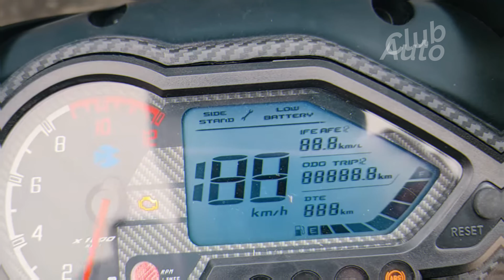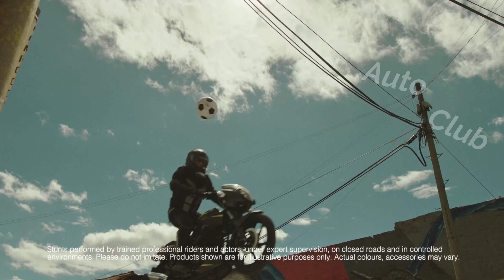2021 Bajaj Pulsar 180 BS6 launched, Price Rs.10,5,000 Specs and Details Tamil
2021 Bajaj Pulsar 180 BS6 launched, Price Rs.10,5,000 Specs and Details Tamil

Bajaj has launched its Pulsar 180 for the year 2021 in the BS6 variant. The motorcycle was previously paused for its sale for the strict emission norms and now the Pulsar 180 has upgraded to the BS6 engine. Regarding the exterior, the new pulsar remains almost the same as the BS4 variant but still includes few minor changes in the body. For example, the single pot headlight, rearranged digital console, new engine shrouds, split seat with split grab rails, and inclusion of only one color that's red and black. The front side it’s conventional telescopic forks and both the wheels are supported by the disc brakes of 280mm front and 240mm rear. The BS6 Pulsar 180 is offered by single-channel Abs and priced around Rs.10,5,000 Ex-showroom price. Powering the BS6 180 is the same engine that does duty in Pulsar Neon 180F and it’s a 179cc, single-cylinder, air-cooled engine capable of making 16.7bhp of maximum power at 8,500rpm and 14.52Nm of peak torque at 6,500rpm. Transmission duty is managed by the five-speed gearbox. The BS6 Pulsar 180 will rival the Hornet 2.0 and Apache 180.